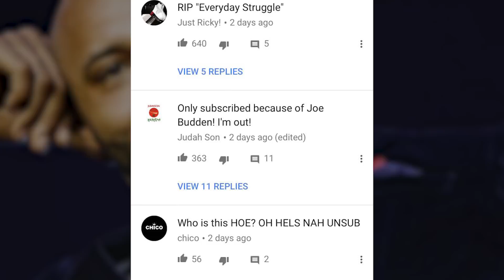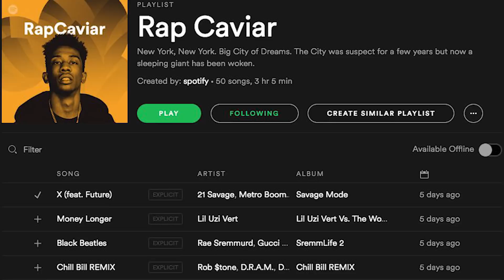This Is Why Joe Budden Left Everyday Struggle..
This is why Joe Budden left Everyday Struggle - By this time, you've most likely heard the news. Everyday Struggle is officially cancelled.. Meaning Joe Budden is not apart of the show anymore. Everyday Struggle was a big moment for hip hop in 2017 - the dynamic and energy between Akademiks and Joe Budden was the big reason as to why the show was so successful, but that same energy - is now dead. There's been a lot of discussions as to why Joe Budden actually decided to walk away from the show, and in this video I broke it down into the three KEY reasons why Joe walked away from Everyday Struggle.

In this video I talk about the three main reasons why Joe Budden decided to walk away from Everyday Struggle.

A lot of people have been asking what microphone I use in my videos, I use the ''Blue Yeti''.